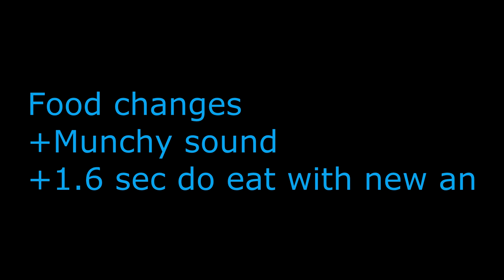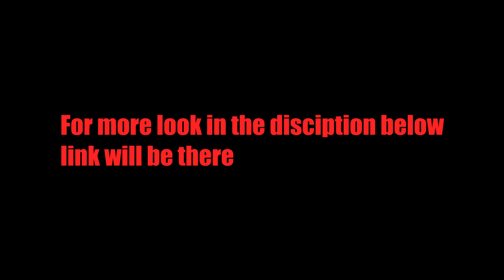MineCraft Xbox 360 - 1.8.2 info RELEASE |MOBS|MAPS|NPC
This is some info what possibly could come out in the 1.8 update remeber to drop a like and some feedback if its negative good some good luaghs for me thanks for watching out.